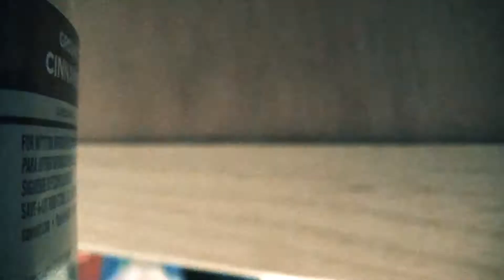iFaC Season 2: Coming March 12th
gullible